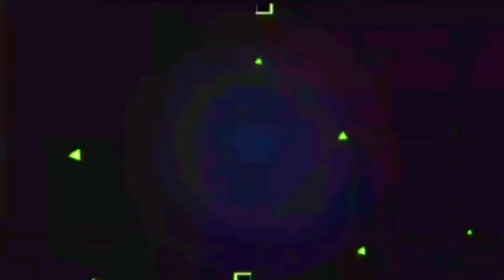Yang/Clyde vs Arc/Arc We PLAY No MERCY.Watch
Unlimited Smash